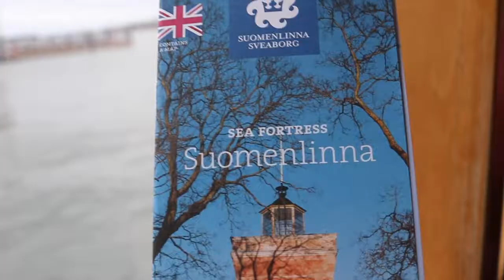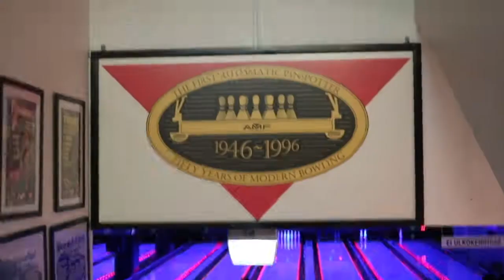Suommenlinna & Bowling!! - Studytrip #5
With our track: International Leisure Management of Breda University of Applied Sciences we went on a study trip to Helsinki! This is the fifth and last video.